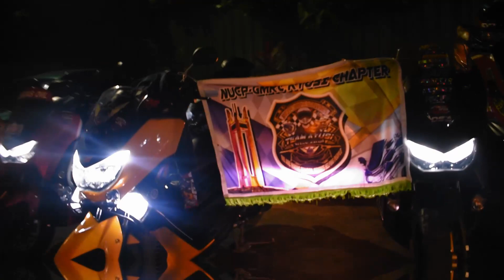TEAM KYUSI MINI EYEBALL | NUCP | CEJAY D EKSPLORER - VLOG03